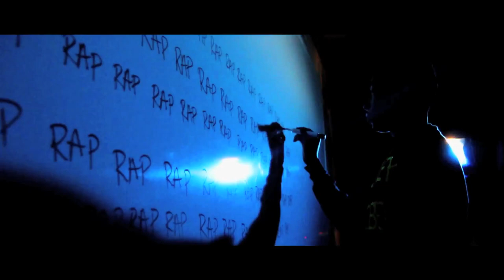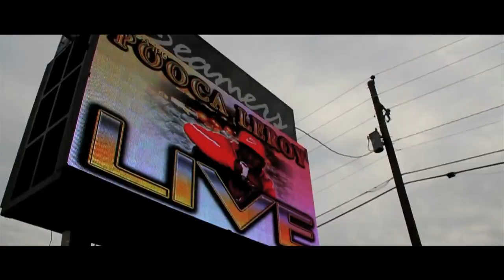Pooca Leroy - RAP [Official Video]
Pooca Leroy - "RAP"

Money Mobb Empire